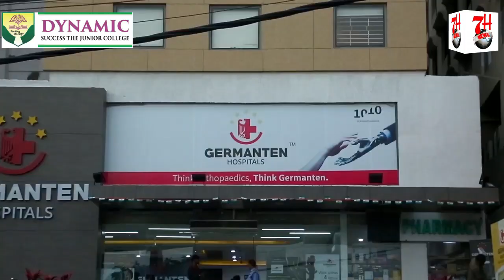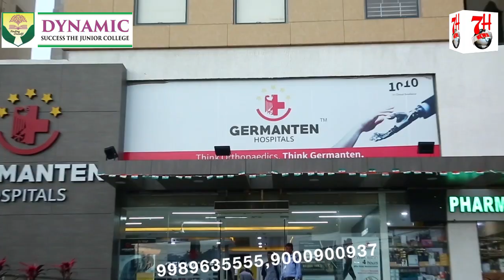JUBILEE HILLS MLA KI JANIBSE GAREEB BHOOKE LOGO K LIYE KHANE KA INTEZAM KIYA GAYA.